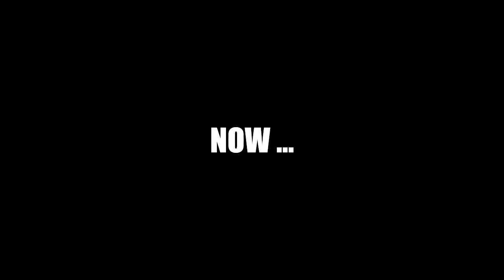Lego Robot Combat - 03.04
Lego Robot Combat series 3 part 4